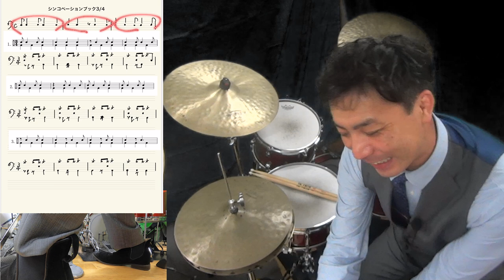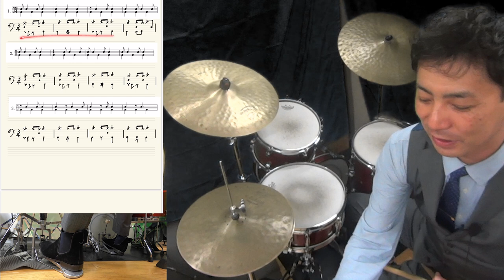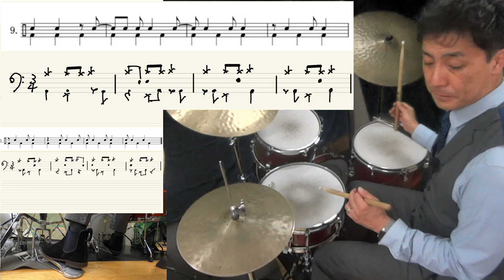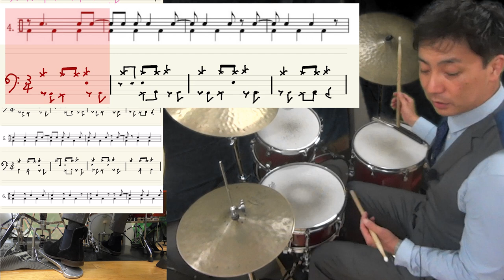【非売品】３拍子のシンコペーションブック練習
Ted Reedさんの有名な教本
Syncopation Book
3/4 拍子は販売されていません。

なので、僕がつくりました

４拍子版を３で割っただけなのですが
これがなかなか手強い！

でもこれができると
Jack DeJohnetteのような演奏ができるようになります！
是非頑張ってやってみてください！

【参考動画】
Someday My Prince Will Come - Bill Evans
これ４拍子といったりきたりしますが、このアプローチすごいです